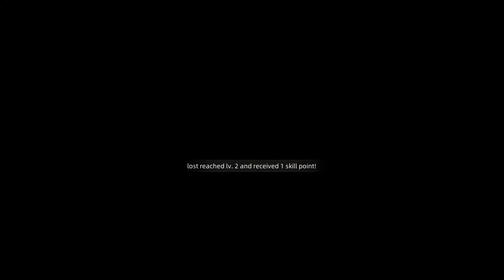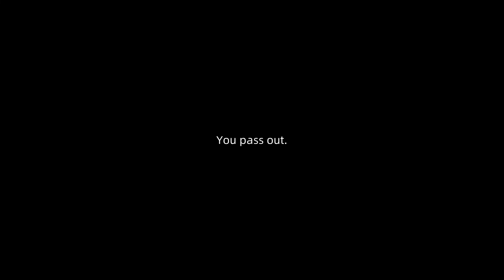sands of salzaar ep 1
berserk playthrough lets gooo